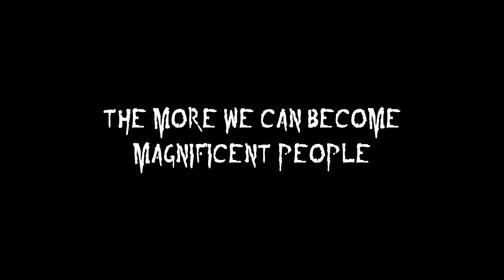RomLawrell - I.D.C [Official Music Video]